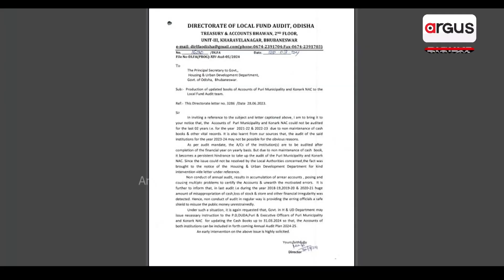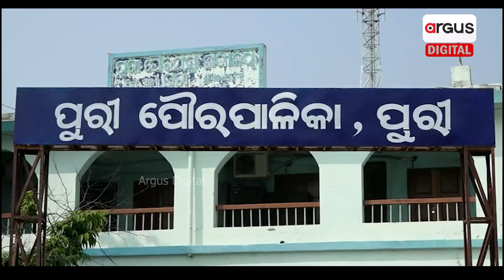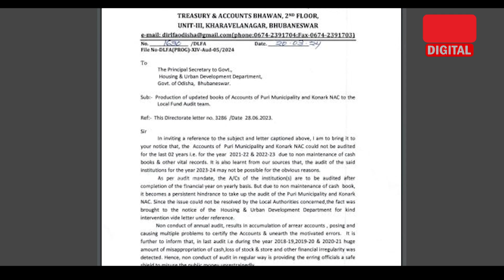Odisha: Puri Municipality, A Growing Hub of Corruption Revealed ! | Argus Digital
ମିଳୁନି କ୍ୟାସ୍ ବୁକ୍ ହିସାବ,ପୁରୀ ପୌରପାଳିକାରେ ମାଡିଛି ଦୁର୍ନୀତିର ଚେର !
ସ୍ବଚ୍ଛତାର ନାହିଁ ଚିହ୍ନ ବର୍ଣ୍ଣ । ପୁରୀ ପୌରସଂସ୍ଥାରେ ଦୁର୍ନୀତିର ଗନ୍ଧ ! ମିଳୁନି କ୍ୟାସ୍ ବୁକ୍ ହିସାବ, ୩ ବର୍ଷ ହେବ କାହିଁକି କରାଯାଉନି ଆର୍ଥିକ ଦେଣନେଣ ସମ୍ପର୍କିତ ଅଡିଟ୍ ? ୨୦୧୮-୨୧ ଅଡିଟ୍ ବେଳେ ଧରାପଡିଥିଲା ଆର୍ଥକ ଅନିୟମିତତା ।